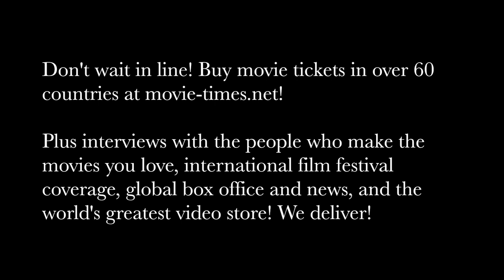Lynda La Plante: WIDOWS